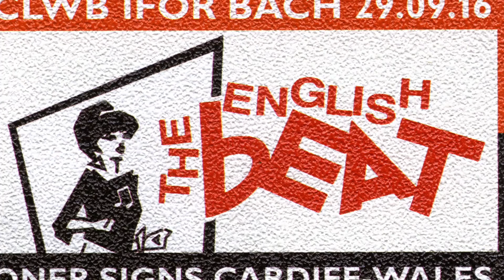The English Beat, playing Save it for Later in The Club Ifor Bach in Cardiff on 29 September 2016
The English Beat, featuring Dave Wakeling, playing Save it for Later in The Club Ifor Bach in Cardiff on 29 September 2016